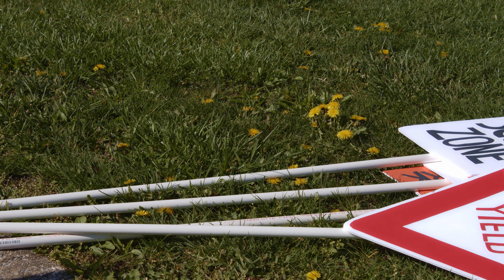Signs of the Time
Showing up to a protest with some unconventional signs.

Written and directed by Jeremy

Cast

Kenny as Straight Man
Jeremy as Comic